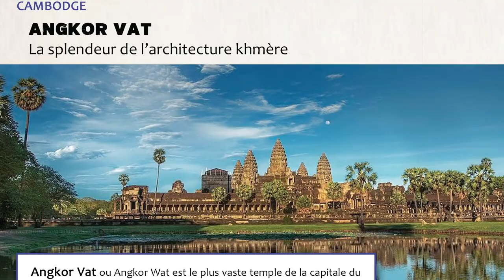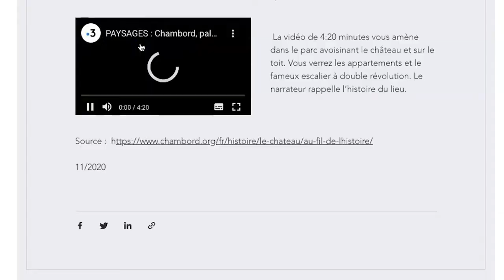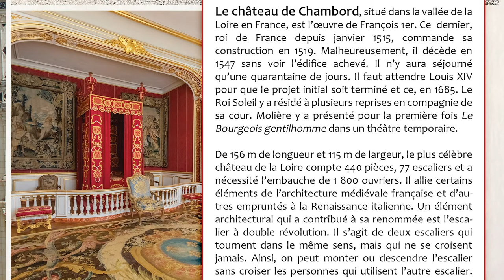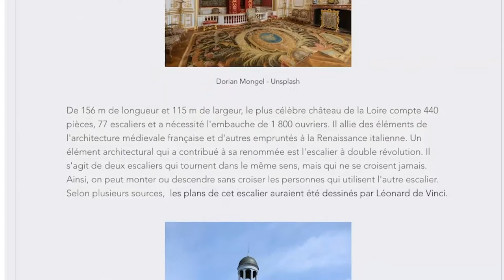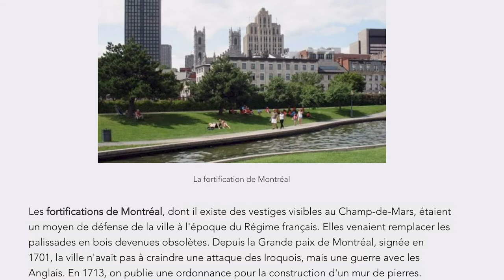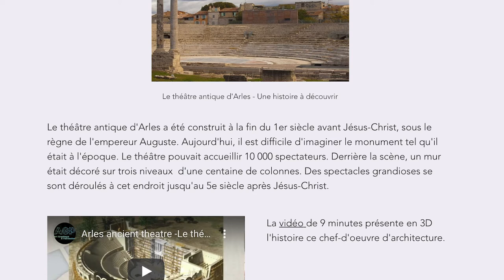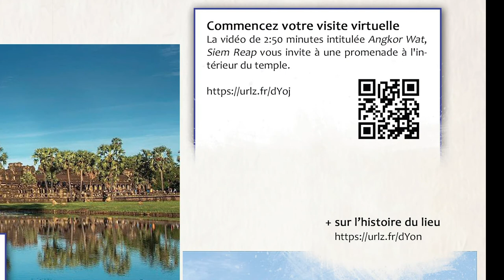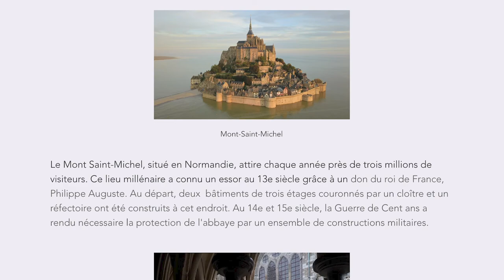DISCOVER VIRTUAL HISTORICAL SITES in FRENCH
Join us as Marie talks to us in French about different historical websites you can visit completely online. You'll be able to read about different historical sites in French. You'll also know which short  French videos on historical sites are available to you for free!

Contact Marie! | Contactez Marie!

Rejoignez-nous alors que Marie nous parle en français à propos de sites historiques différents que vous pouvez visiter entièrement en virtuel.Vous pourrez lire des sites historiques en français. Vous saurez aussi quelles vidéos françaises sur des sites historiques sont disponibles gratuitement pour vous!